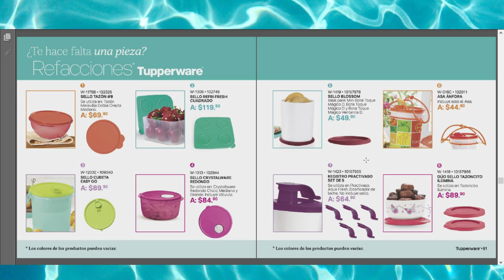Tupper Tips #6 2022 ENERGÍA, GALAXIA, TORNADO || TUPPERWARE MÉXICO || catalogo tupperware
📝 ¿Tienes DUDAS o quieres que hablemos de algún tema o producto en especial? Deja tu comentario, te respondo con gusto!

💰¿QUIERES VENDER? Ingresa al siguiente link y llama al número que esta, te pondrán en contacto con la promotora más cercana a tu localidad.

📝Número TUPPERWARE
     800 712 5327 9am-9pm Lunes a Viernes
Información de promociones / Reportes de anomalías en servicio o atención / Soporte técnico para plataformas digitales Tupperware / Quejas o sugerencias

📌Promotora de ventas: Ale Carrillo
📌Unidad: Abejas
📌Distribuidora: Carnaval
📌San Martín Tex, Puebla. México.